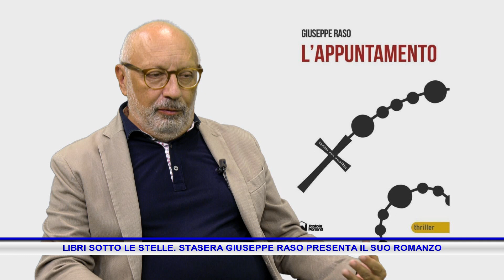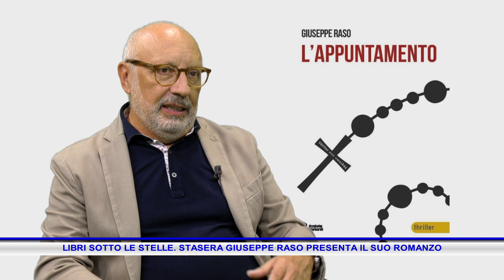LIBRI SOTTO LE STELLE STASERA GIUSEPPE RASO PRESENTA IL SUO ROMANZO